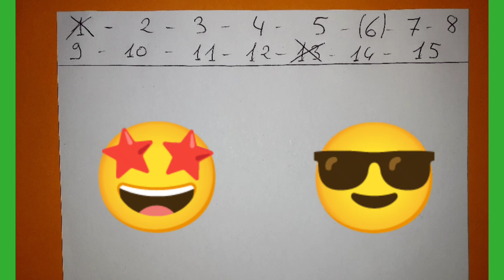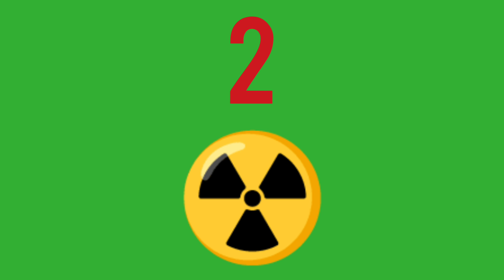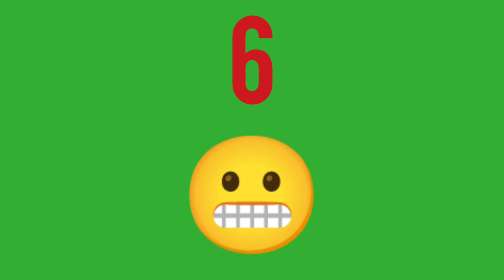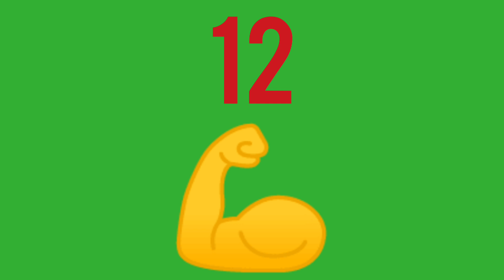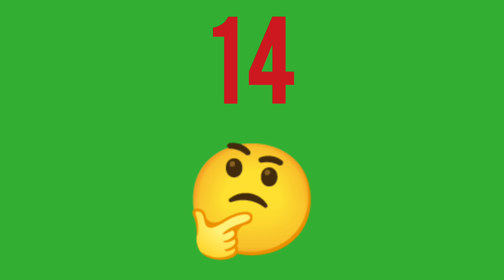PRONOSTIC PMU QUINTE DU JOUR SAMEDI 16 AVRIL 2022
PRONOSTIC PMU QUINTE DU JOUR SAMEDI 16 AVRIL 2022  BENOITREKIN GAGNER ARGENT DIRECTION PARIS VINCENNES ! Pour le prono et l'analyse du QUINTE du jour par BENOITREKIN pmu pour LE PRIX HENRI LEVESQUE ! TROT-ATTELE, 2700 mètres, 15 partants, réunion 1 course 3 R1C3 ! Bonne chance à tous ! Gagner argent ! Choppez le moi dans l'ordre ce Quinté !!!